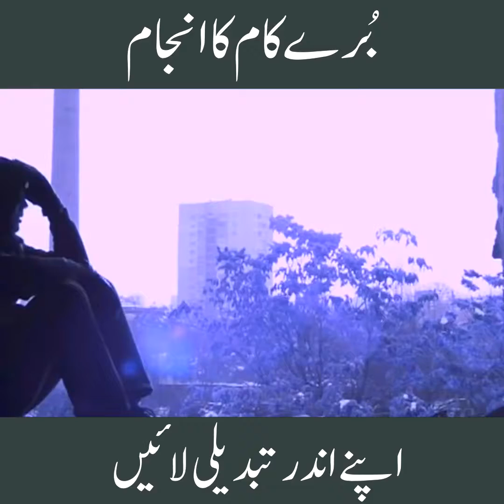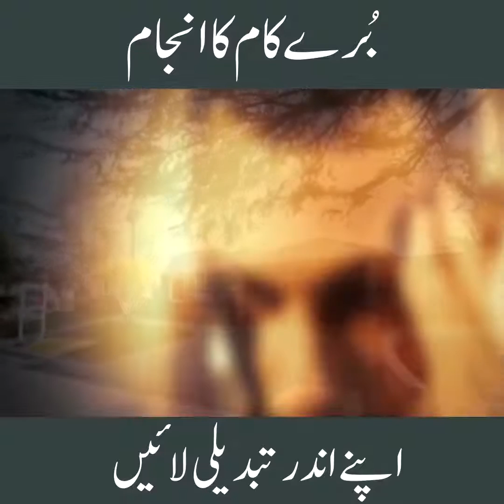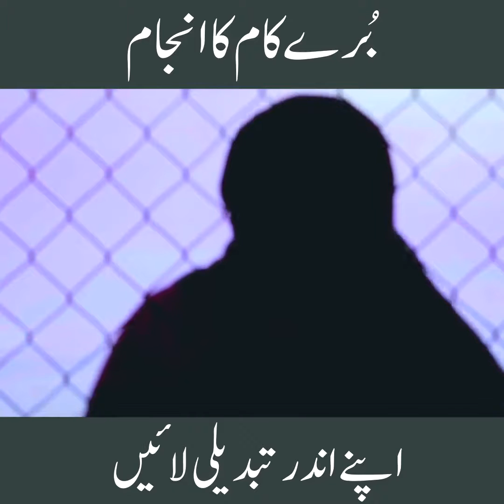Dawateislami | Apne Gharon Ko Pursukoon Kaise Banayen??? | Haji Imran Attari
Apne Gharon Ko Pursukoon Kaise Banayen???

گھر میں یہ ہو رہا ہے، یہ ہو رہا ہے، یہ ہو رہا ہے!!!
اپنے گھروں کو پُر سکون بنائیے اس مختصر کلپ کے زریعے

¶ Dawateislami is one of the leading sunnah inspired spiritual channel of Pakistan